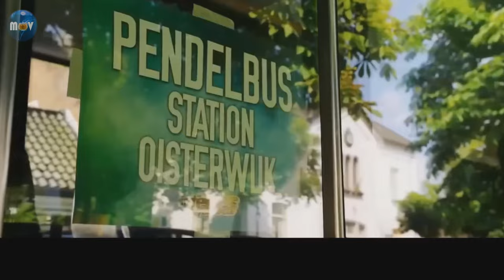Best Shuffle Dance Saxophone Music 2024🔥STREET SAX PERFORMANCE🔥Jimmy Sax [Copyright Free]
Get ready to dance with 3 hours of party saxophone music! This saxophone dance mix will keep you grooving all night long.

Chapters:
[00:00] - Part 1
[15:00] - Part 2
[30:00] - Part 3
[45:00] - Part 4
[01:10:00] - Part 5